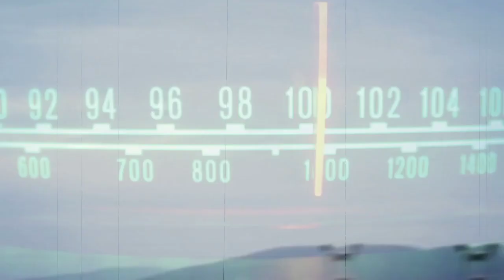Episode 107 Travis Walton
The Travis Walton UFO incident was an alleged alien abduction of American forestry worker Travis Walton by a UFO on November 5, 1975, while he was working in the Apache-Sitgreaves National Forests near Snowflake, Arizona. Walton was missing for five days and six hours. After days of searching with scent dogs and helicopters, Walton says he reappeared by the side of a road near Heber, Arizona. The Walton case received mainstream publicity and remains one of the best-known alien abduction stories, while scientific skeptics consider it a hoax.

Thanks to the TIN FOIL MULISHA:
Casey Armadillo
Michael Ralstin
Rheanna Little
Erin Rice
Jessye
Jet Life Teague
Michael Benavides
Carlton Turner
Matthew Morphet
Morgan
Nathan “boldly gone” Higbee

Buzzsprout to start for FREE
Scribd to get 60 days FREE